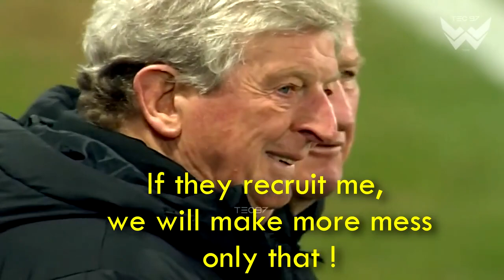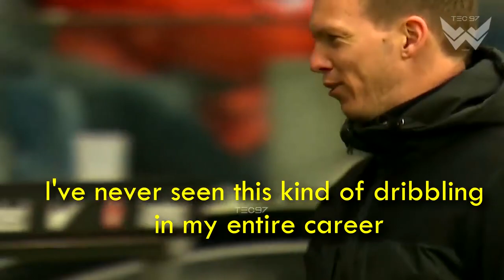Hilarious WTF Moments In Football History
► I hope all of you guys enjoy the video and please subscribe, share, comment, and like, Your support is an enormous encouragement for me to make the next new videos Thank you so much!!